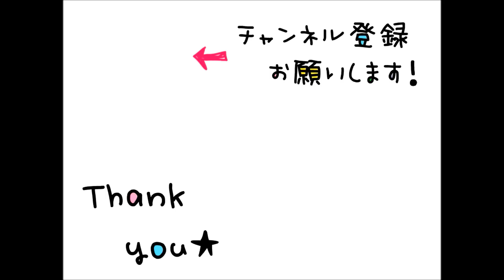キュアパルフェ キラキラ☆プリキュアアラモード precure cure parfait kirahoshi shieru kirakira precure a la mode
キラキラ☆プリキュアアラモード　キュアパルフェ
～夢と希望をレッツラまぜまぜ～

Her name is cure parfait of「kirakira☆precure a la mode」.

今回の所要時間は１時間10分★
16倍速です！
ついに先週変身しましたね☆
娘がめちゃくちゃ興奮してました！笑

エンディングも変わりましたね☆とっても可愛いダンス、娘がyoutube見て練習してます♪

参考ＵＲＬ

【キラキラ☆プリキュアアラモード】後期エンディング 「シュビドゥビ☆スイーツタイム」 （歌：宮本佳那子）

塗り絵というより、色鉛筆画みたいな感じです。
塗り絵の黒い線をなくしてみたいなと思い、イラストを写し取って塗り絵をスタートしています。

This time it is like a colored pencil drawing rather than a painting picture.
I thought that I wanted to remove the black line of the painting, I copied only the illustration and started painting.

もっとこうすると良いよとかあったら、
優しいコメントで教えてください。

Please give me a gentle evaluation.

ぬりえのリクエスト募集中です。
コメントからどうぞ♡

If there is an illustration you want to color, please comment

　　キュアホイップ（宇佐美いちか）
　　キュアカスタード（有栖川ひまり）
　　キュアジェラート（立神あおい）
　　キュアマカロン（琴爪ゆかり）
　　キュアショコラ（剣城あきら）
　　キュアパルフェ （きら星シエル）

ShiHobby Box人気動画ランキング！

No.1　祝8万回再生！！*+.\( °ω° )/.:+*
映画「かみさまみならい　ヒミツのここたま　奇跡をおこせ♪テップルとドキドキここたま界」eiga cocotama

No.2　祝5万回再生！！
キラキラ☆プリキュアアラモード　キュアマカロン　琴爪ゆかり　色鉛筆画　coloring page　precure a la mode　Kotodume Yukari Curemacaron

No.3
映画　プリキュアドリームスターズ　３色　色鉛筆画　シズク　サクラ　precure dream stars　coloring page　sakura　shizuku　colored pencil

No.4
プリキュアドリームスターズ　キュアトゥインクル　プリンセス　precure curetwinkle coloring book coloring pages colored pencils

No.5
キラキラ☆プリキュアアラモード　キラキラパティスリー　キュアカスタード　有栖川ひまり　ぬりえ　色鉛筆画　precure　coloring book page　colored pencil

No.7
映画　プリキュアドリームスターズ　３色　魔法つかいプリキュア　色鉛筆画　キュアミラクル　キュアマジカル　キュアフェリーチェ　precure dream stars　coloring page

No.8 急上昇！
ディズニーイースター2017　ミッキー　色鉛筆画　バニーボンネット　東京ディズニーシー　Disney's EASTER 2017　Tokyo Disney SEA 　Mickey Mouse

No.9 急上昇！
キラキラ☆プリキュアアラモード　宇佐美いちか　キュアホイップ　kirakira precure a la mode usami ichika curewhip　塗り絵　coloring book

No.10
映画　プリキュアドリームスターズ　さくら　しずく　キラキラ☆プリキュアアラモード　色鉛筆画　coloring page　precure dream stars　sakura　shizuku
SHIHO関連URL

　　フォロー、いいね、コメントよろしくおねがいします♡

●切り絵ウェルカムボードショップ～minne～
　　大切な日の思い出に写真から素敵な切り絵を制作♡

●切り絵ウェルカムボードショップ～Instagram～
　　過去の販売商品を掲載♡贈り物にも大人気です♡